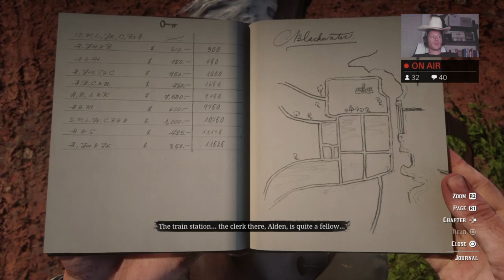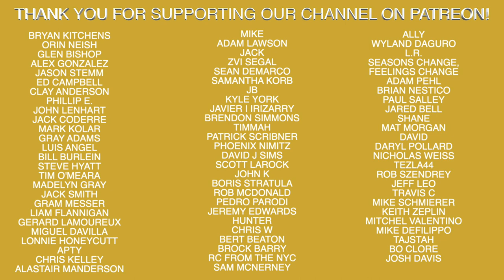Laura Tried To Kill My Horse...TWICE!!! #15 Red Dead Redemption 2 Twitch Stream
Recommended Nutritional Products:

EAS 100% Pure Whey Protein Powder
Optimum Nutrition Micronized Creatine Monohydrate Powder

The Inner Game of Tennis: The Mental Side of Peak Performance
Peak: Secrets from the New Science of Expertise
Grit: The Power of Passion and Perseverance